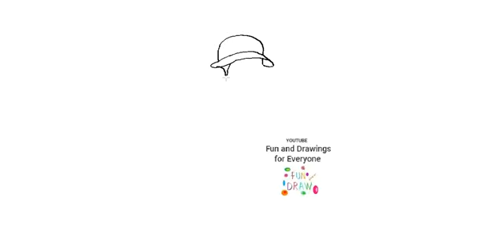農民の描き方